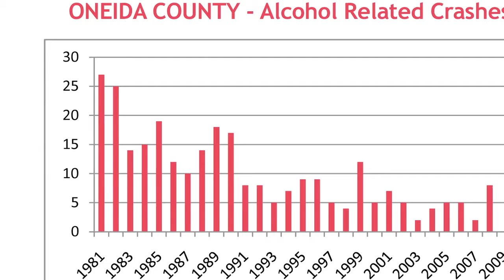Oneida County Stop-DWI